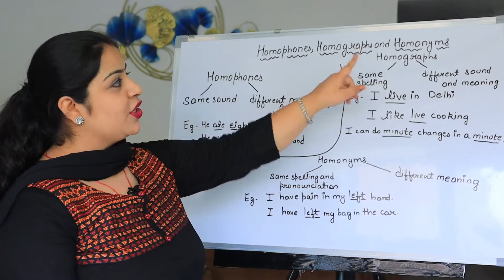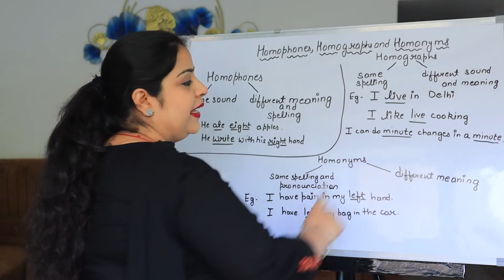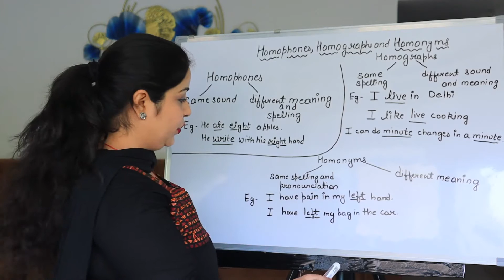What are Homophones , Homographs & Homonyms ?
homophones
learn english
vocabulory
homophones in english,
homophones words,
words with same sound,
what are homophones,
homophones and homographs,
homonyms,
homophones for grade 1,
homophones list for kids,
english vocabulary homophones,

My channel is all about teaching different subjects to students of primary grades. I am a teacher at renowned school of Delhi and have been teaching kids of primary level for more than 7 years. I always focus on learning a concept by relating it to our day to day lives. My aim is the holistic growth of my students and getting immense love from them. Providing best of my guidance to them gives me an inner satisfaction and a reason to live.